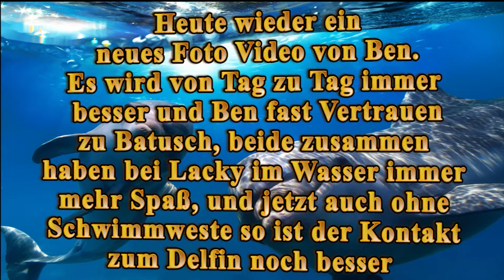Ben`s Delfin unterstützte Therapie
Heute wieder ein neues Foto Video von Ben, von Tag zu Tag steigert Ben sein Aktiviten im Wasser bei Ays und natürlich Batusch .
Batusch ist für Ben seine Vertrauens Person alles was Batusch ihm vor macht, macht Ben nach und hat jetzt einen riesen Spaß vor allem beim schwimmen mit Ays.